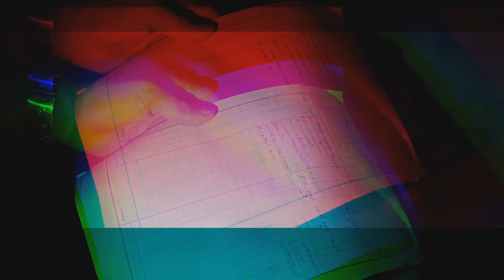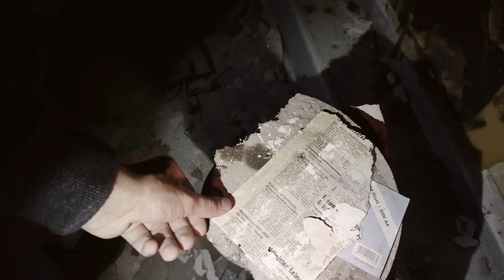DAS SCHLACHTERHAUS UND DIE LUXUS-VILLA!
AUSRÜSTUNG:

Wenn ihr uns unterstützen wollt, dann kauft über folgenden Link ein (keine Mehrkosten)

Pjotr Iljitsch Tschaikowski - Ouvertüre 1812

Soundeffekte:

Howling Storm - Halloween Horror - Scary Sounds and Music - Halloween Sound Effects